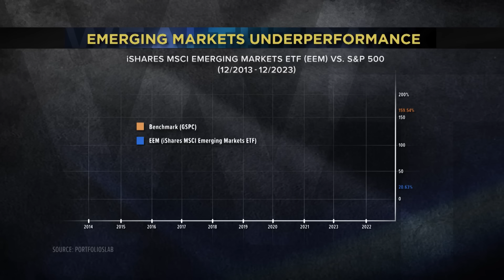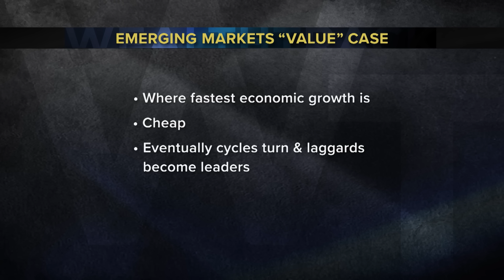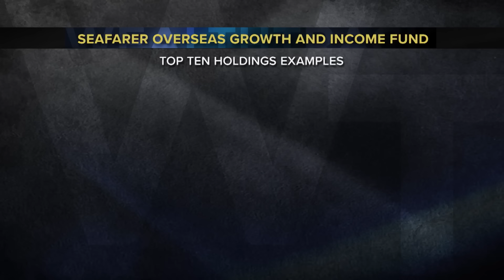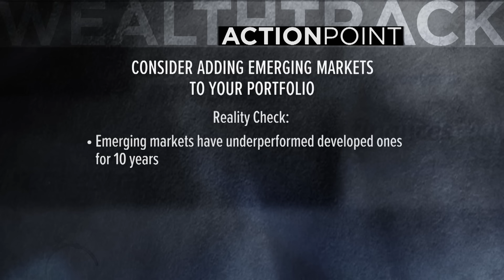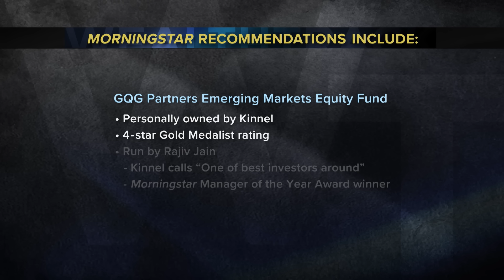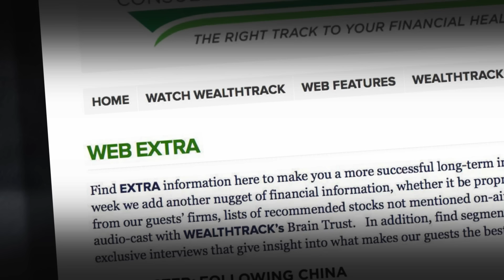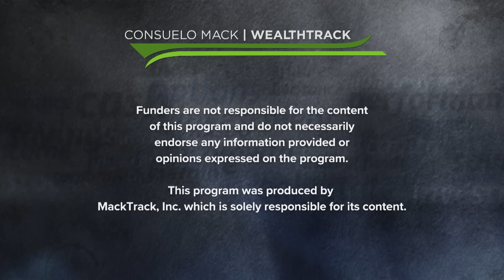Investing in China: Financial Developments and Opportunities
In this episode of WEALTHTRACK, we explore the topic of emerging markets and their current investment potential. Our guest, Andrew Foster, a renowned portfolio manager and founder of Seafarer Capital Partners, shares his insights on why emerging markets are no longer a growth story. Foster emphasizes that the investment case for emerging markets lies in individual companies rather than countries. He highlights the challenges faced by companies in China, such as government interference and encroachment on operations and governance. Foster also discusses his investment approach, focusing on income and value. Despite the changing landscape, he still finds China investable and continues to research and invest in the country. Overall, this episode provides valuable perspectives on the evolving dynamics of emerging markets and the importance of company-specific analysis in investment decisions.

00:00 Hello
00:40 Introduction
02:30 interview with Andrew Foster
22:40 One Investment
23:42 Action Point

WEALTHTRACK Episode 2026 originally broadcast on December 22, 2023,